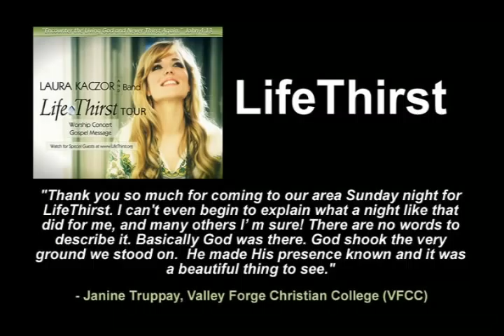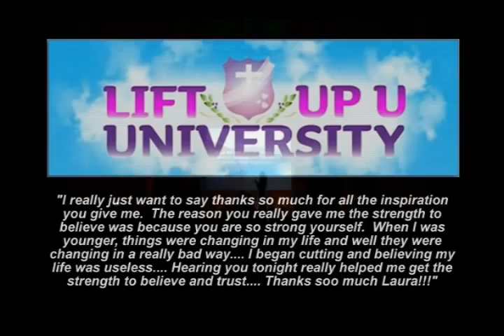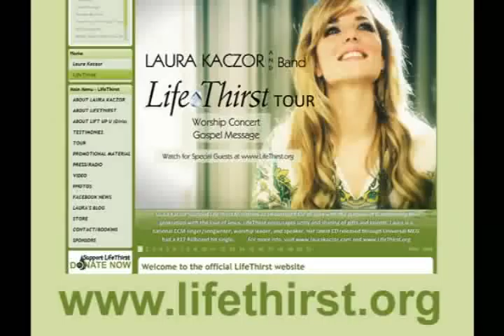Laura Kaczor - Images of LifeThirst and Lift Up U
Laura Kaczor's LifeThirst conference ministry (including Lift Up U) is exploding across the country.  This video gives you a picture (actually lots of pictures) of what God is doing in and through this powerful ministry.  The song is Laura's latest single "Renew My Life (To Worship)" which is the theme song for LifeThirst.  Enjoy and be blessed!